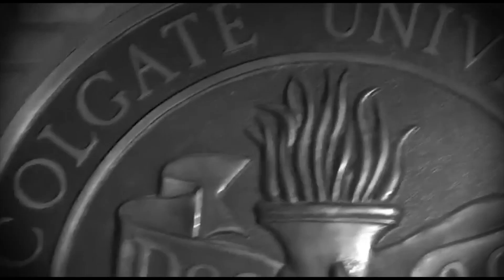Colgate Football Intro Video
an intro video I made for the introduction of the Football team as they come out for home games